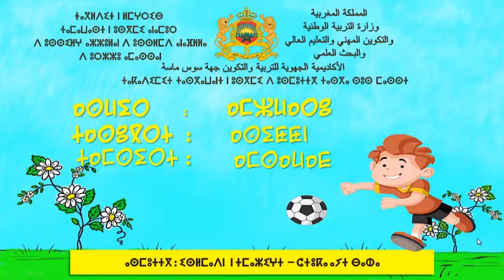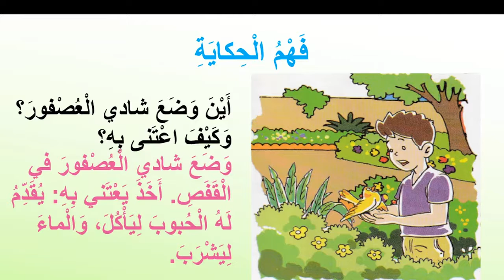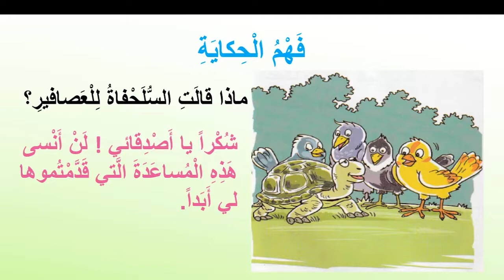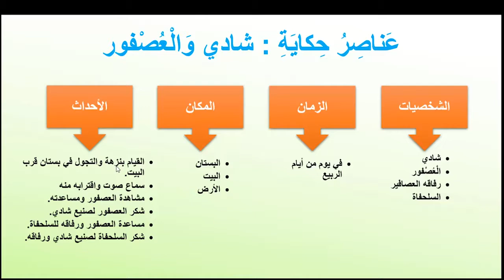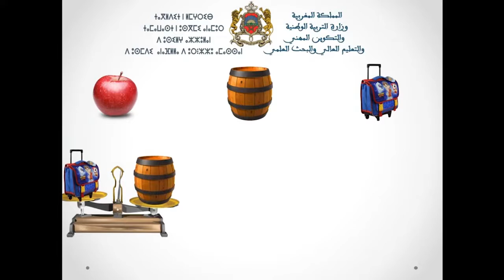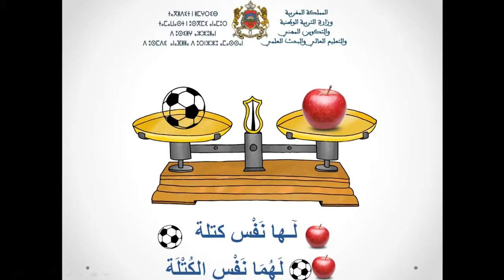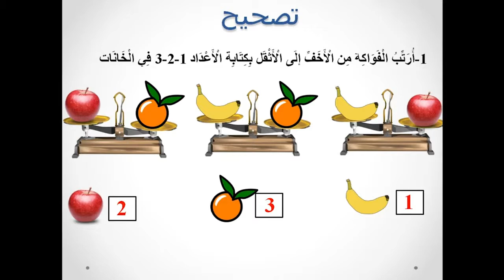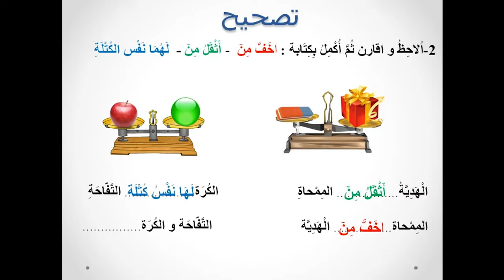1 ère AEP اللغة الأمازيغية تعبير شفهي